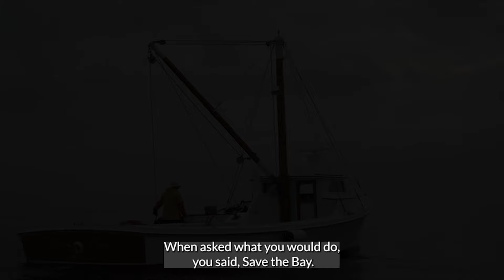CBF Thanks You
From planting trees and growing oysters to being the Bay's voice and supporting everything in between, you are powering the movement to save the Bay. You inspire us. Thank you.